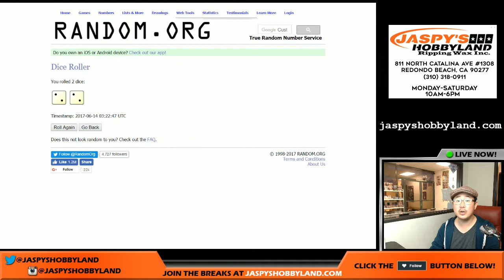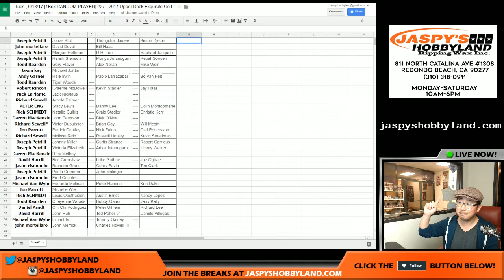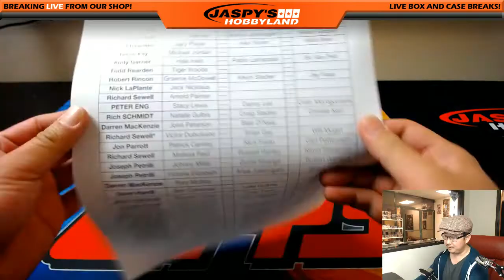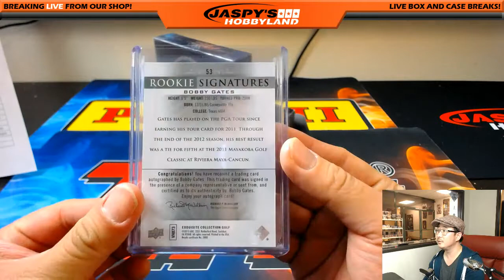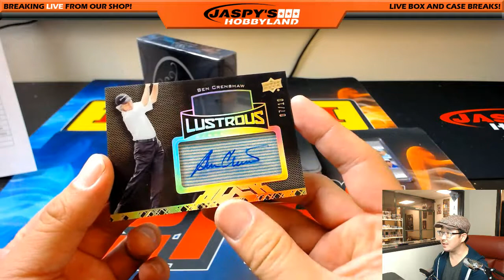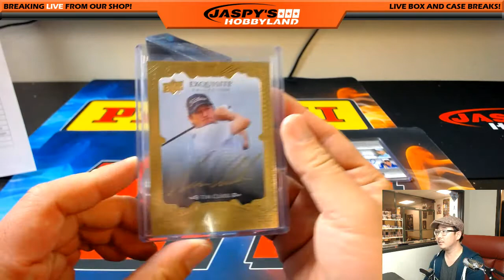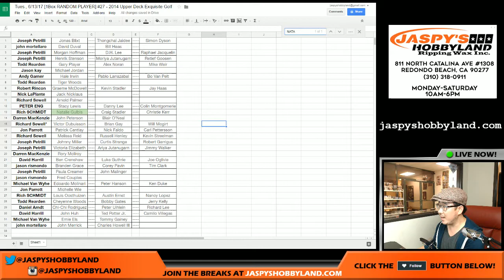Tues., 6/13/17 [1Box RANDOM PLAYER] #27 - 2014 Upper Deck Exquisite Golf